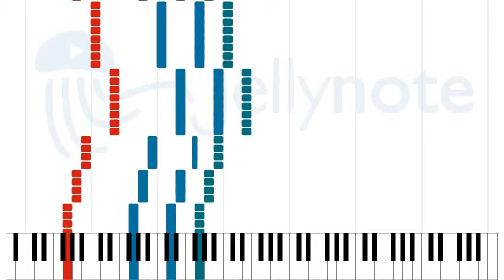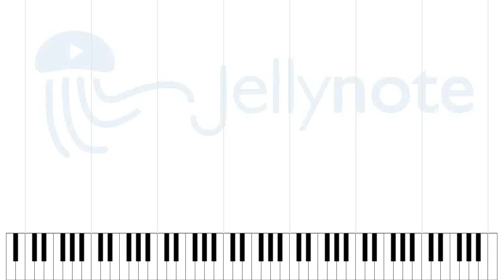Звонок - Король и Шут [Sheet Music]